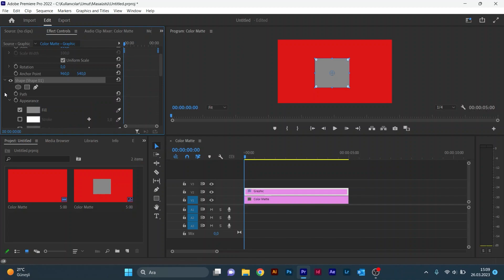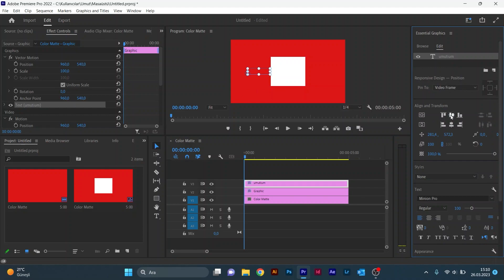PREMIERE'DE YAZI, ŞEKİL, NESNE HİZALAMA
Bu videomuzda Adobe Premiere programında oluşturmuş olduğunuz yazı, şekil, fotoğraf ve benzeri nesnelerinizi diğer Adobe programlarında olduğu gibi çalışma alanında (sahnede) nasıl hizalayabileceğinizi öğreneceksiniz. İyi seyirler...